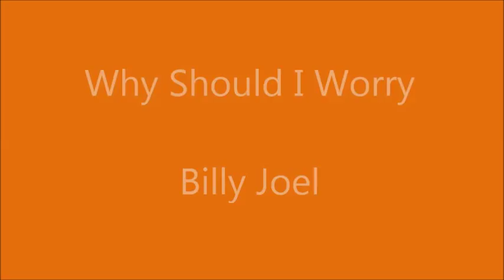Why Should I Worry - Billy Joel (Oliver and Company)